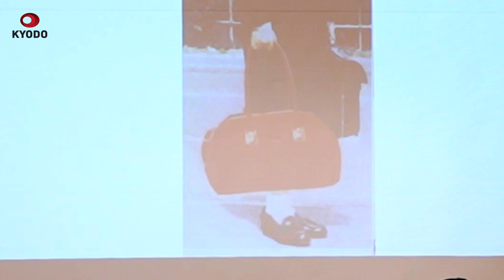集会でめぐみさんの思い出語る 横田早紀江さんと曽我ひとみさん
北朝鮮による拉致被害者横田(よこた)めぐみさん＝失踪当時(13)＝の母早紀江(さきえ)さん(87)と、2002年に帰国した拉致被害者曽我(そが)ひとみさん(64)が23日、東京都内の集会で対談した。めぐみさんの思い出を語り合い、日朝首脳会談の早期実現や拉致問題解決に向けた国民の協力を求めた。
　めぐみさんは1977年に新潟市で、曽我さんは78年に新潟・佐渡で拉致され、8カ月ほど北朝鮮で一緒に過ごした。曽我さんは、めぐみさんと一緒に歌ったり、アイスクリームを食べたりしたことを紹介。「(めぐみさんは)『お母さん、ずっと元気でいて』と言っていると思う」と語った。
　曽我さんは、めぐみさんから赤いかばんをプレゼントされた。日本で早紀江さんと一緒に買ったかばんで、早紀江さんは「大人っぽい色を薦めたけど、めぐみちゃんが『事故があったときに赤い方が目立つ』と選んだ」と振り返った。
集会は、早紀江さんを支援するキリスト教徒らによる祈り会で、約300人が参加した。